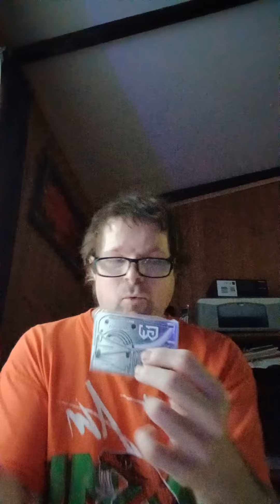The magic of altoid tin kits